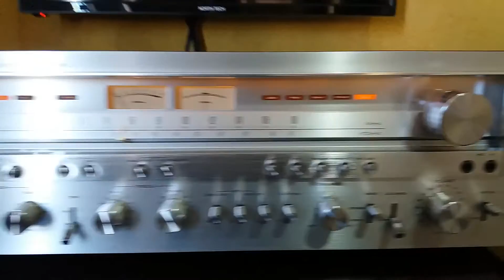RECEIVER PIONEER 1250 RIVERA LIVRAMENTO